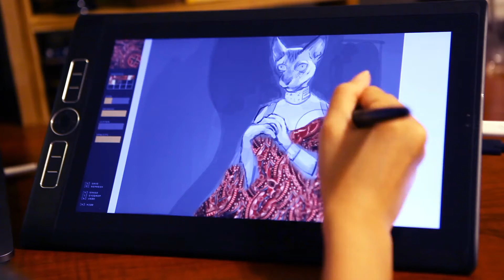INT018: Painting with CATS: Camera-Aided Texture Synthesis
Ticha Sethapakdi, James McCann

Session: Interactivity

Abstract
We present CATS, a digital painting system that synthesizes textures from live video in real-time, short-cutting the typical brush- and texture- gathering workflow. Through the use of boundary-aware texture synthesis, CATS produces strokes that are non-repeating and blend smoothly with each other. This allows CATS to produce paintings that would be difficult to create with traditional art supplies or existing software. We evaluated the effectiveness of CATS by asking artists to integrate the tool into their creative practice for two weeks; their paintings and feedback demonstrate that CATS is an expressive tool which can be used to create richly textured paintings.